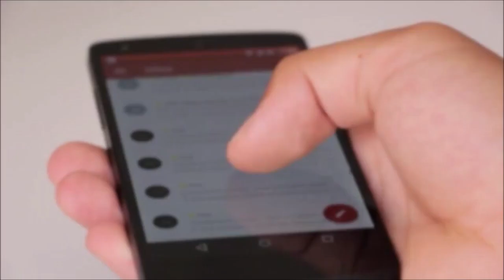Descubren que Andrea Meza, Miss Universo 2021, ¡Está CASADA desde hace 2 años”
Estar casada no fue impedimento para participar y ganar